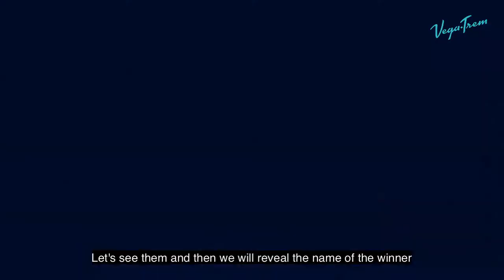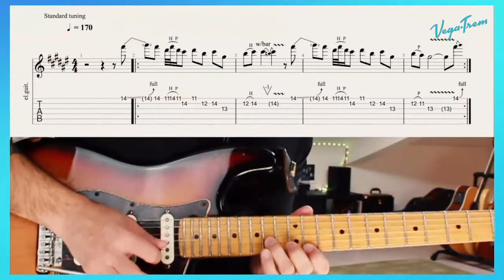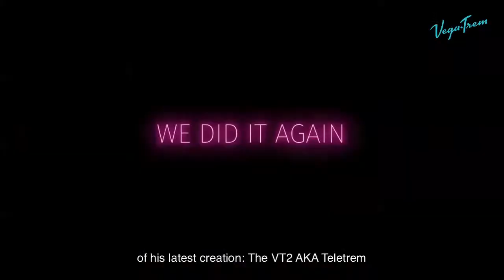Guitar Chat #52 con Isaac Vega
Esta semana en Guitar Chat tenemos al miembro fundador de nuestra familia virtual. Isaac Vega es el CEO, diseñador y creador de los sistemas Vegatrem. Guitarrista profesional con una larga experiencia en los escenarios, su amor por el instrumento también le llevó a ahondar en sus posibilidades técnicas, desarrollando así uno de los trémolos que más popularidad está ganando en los últimos tiempos.
Repasaremos los comienzos de la marca, así como el lanzamiento al mercado de su última creación: el Vt2 o Teletrem
No te pierdas esta entrevista con Isaac Vega!

This week on Guitar Chat we have the founding member of our virtual family. Isaac Vega is the CEO, designer, and creator of the Vegatrem systems. Professional guitarist with extensive experience on stage, his love for the instrument also led him to delve into its technical possibilities, thus developing one of the tremolos that have been gaining the most popularity in recent times.
We will review the beginnings of the brand, as well as the market launch of its latest creation: the VT2 or Teletrem
Don't miss this interview with Isaac Vega!

🔴This show will be subtitled in English 🇬🇧🇬🇧🇬🇧 so you don't miss anything!

🔴Asegúrate de que estás suscrito a nuestro canal y dejas un comentario en nuestros vídeos. Solo con eso podrás optar al sorteo de una de nuestras exclusivas camisetas VegaTrem

Only by doing that, you will enter our exclusive Vegatrem T-shirts giveaway.

🔴  Únete a nosotros durante el directo con Isaac, ya que en cualquier momento lanzaremos un código descuento de un 15% que estará disponible para su uso desde que finalice la emisión y solo durante 48h.

🔴 Join us during the live show with Isaac, as at any moment we will launch a 15% discount code that will be available for use from the end of the broadcast and only for 48 hours.